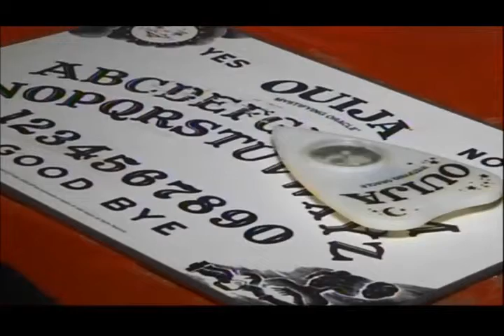Nightmare on 3rd Street now housed in Eldon City Hall basement